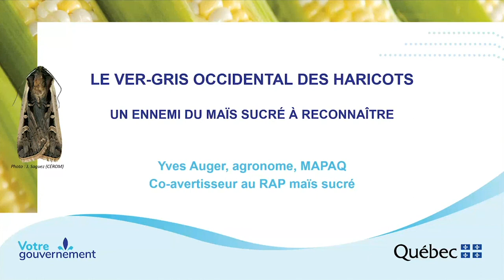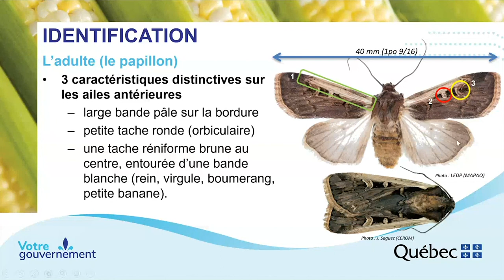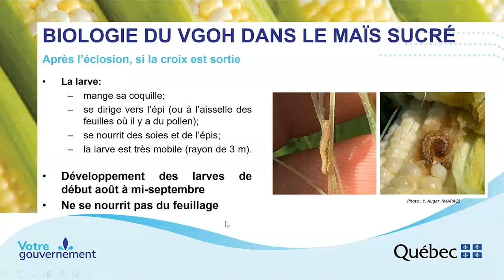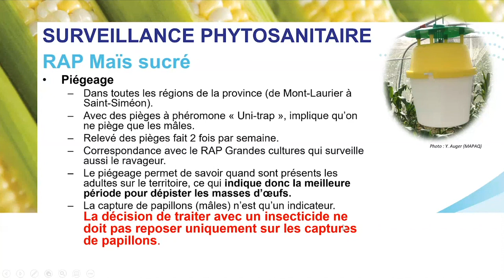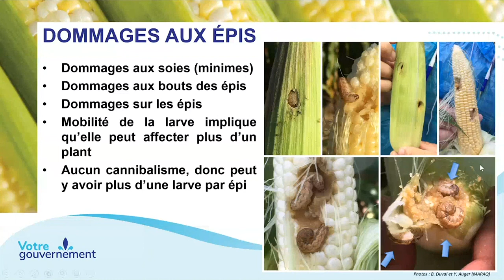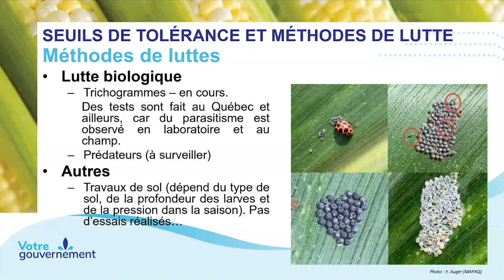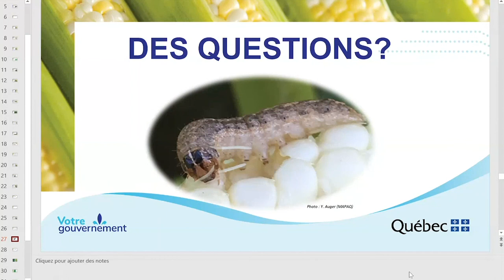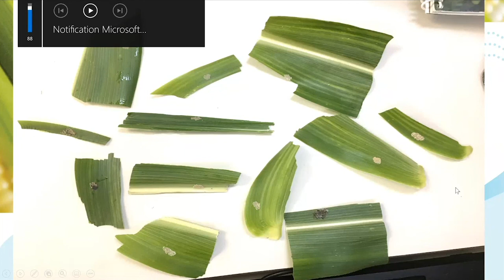Vers-gris occidental du haricot dans le maïs sucré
Le ver-gris occidental du haricot est un ravageur plus commun du maïs sucré depuis quelques années. Il importe d’informer les producteurs agricoles sur la biologie du ravageur, des risques potentiels sur la culture ainsi que d’évoquer la gestion intégrée de cette ennemie possible sur les entreprises.